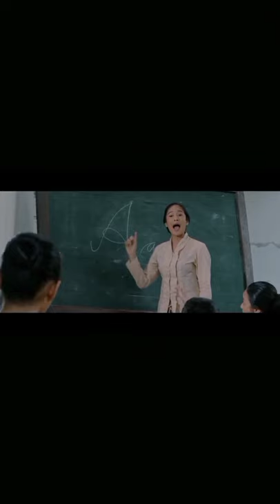Lomba Cipta dan Baca Puisi-AORUS XI MIPA 1|| "SRIKANDI"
21 April 2021
"SRIKANDI"
Selamat Hari Kartini 2021 : R.A Kartini adalah inspirasi yang tak pernah mati bagi seluruh perempuan di negara ini. Keberanian, ide, dan gagasannya akan selalu hidup dan berkembang sepanjang zaman.

-Pembaca Puisi : Chintya Jessica Putri dan Fahrus Eka Fitri

-Music Player : Frida Gesti Taura

-Kameraman : Figo Maulana Rahman